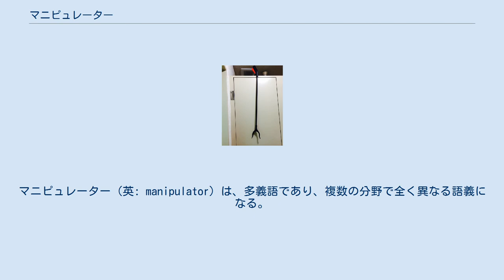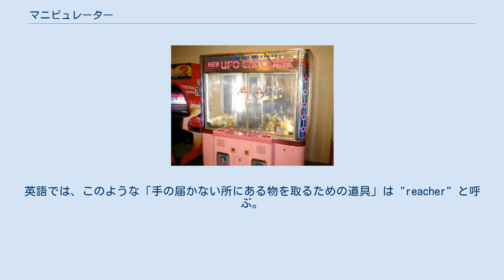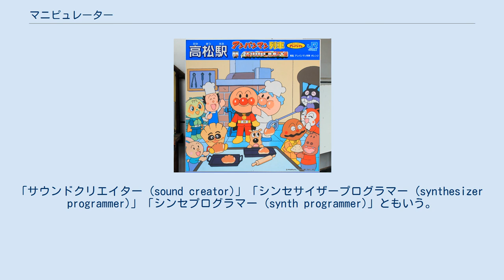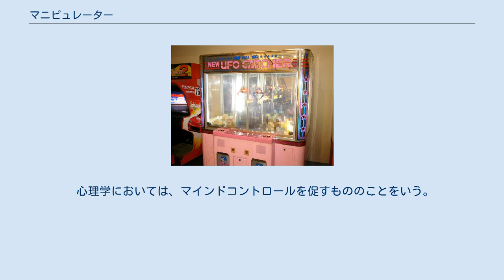マニピュレーター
マニピュレーター（英: manipulator）は、多義語であり、複数の分野で全く異なる語義になる。
本項では、工学における語義とそこから派生した語義、音楽における語義、心理学における語義について順に解説してゆく。
「マニュピレーター」は誤記。
 工学分野では、手で操縦することを意味するマニピュレート（動詞）、マニピュレーション（名詞）する人や、機械などで作業を実行する部分をいう。
「マニピュレータ」「マニプレータ」と表記する。
 なお、足で操作する同等の「ペディピュレーター」（ペディプレーター）は未だに現れていないが、これは手に比べて足は細かい操作が出来ないことに原因すると思われる。
 電気通信の分野では、自動電鍵で符号を打ち出すパドルをさす言葉としても使われる。
 ロボットの腕や手に当たる部分を指し、実験室等における放射性物質の遠隔取り扱いなど、広義の産業用ロボットの分野で使われる。
人型ロボットの場合は人間と同じくアームと表現される。
またロボットを操作する人間は通常「オペレータ」と呼ばれる。
 マジックハンド (magic hand) は、和製英語［ en: magic + hand ］。
英語では、このような「手の届かない所にある物を取るための道具」は "reacher" と呼ぶ。
また、「遠くにある物を掴む」道具という意味で、"lazy tongs" ともいう。
 Clip マジックハンドを使って焼きたてのパンを盗もうとしているばいきんまん。
この悪役はマジックハンドを頻繁に使う。
自作のメカ（バイキンメカ）には腕の部分が蛇腹になっていて自在に動くマニピュレーターを装備して攻撃に使ったりする。
 古い記録としては、応用化学者で東京大学教授の祖父江寛（そぶえ ひろし、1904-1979）が、1957年（昭和32年）に著した『現代の科学』の中で「マジック・ハンドの通称でなじみになったマニピュレーターをはじめとする遠隔操作・制御の技術は（...略...）」と記している。
 業務用工具のほか、玩具もある。
1966年（昭和41年）に任天堂からパンタグラフ式のマジックハンドが「ウルトラハンド」の商品名で発売され、大ヒットした。
当時の子供はこのような道具のあることを「ウルトラハンド」によって知った。
ブームの頃は漫画やテレビのお笑い番組などでもよく使われるアイテムになっていた。
また、1990年代になるとタレントの宅八郎がテレビ出演などの際に玩具のマジックハンドを常に持ち歩いたことにより、以前とは異なる層にもマジックハンドなるものが知られることとなった。
柄が伸縮式のものもある。
 日本では使用者として鉄道駅駅員が真っ先にイメージできるトリガー式のマジックハンドがある。
これは製造販売業者が「落下物拾得用工具」と総称する、機能が異なる3種類の工具のうちの1種類、商品名で「ツカミタイ」とか「ハサミタイ」などと呼んでいるものである。
そして、鉄道業界では同じものを「安全拾得器」と呼んでいる。
これが無いことには、プラットホームに落下した物を拾い上げるのに列車の運行を止めて線路に降りなければならず、ダイヤグラムに大きな影響が出る。
落下物拾得用工具は、何も鉄道関係者だけが使うようなものではなく、工事従事者に広く使われている。
例えば、人間が回収しがたい狭所や深い穴に物が落ちた場合や、人間が入り込めない狭所で何かを一時的に固定しておく作業が必要な場合などでの使用が考えられる。
 内視鏡手術用の鉗子には、マジックハンドのような動きをするものもある。
 音楽の分野では、電子音楽の用語であり、コンピューター、ミュージックシーケンサー、シンセサイザーなどといった電子機器を用いて、プログラミングされた音色そのものや楽曲を作り上げるミュージシャンをいう。
｢サウンドクリエイター (sound creator)」「シンセサイザープログラマー (synthesizer programmer)」「シンセプログラマー (synth programmer)」ともいう。
 楽器や機材についての知識や操作技術に加えて、音楽の基礎知識や音楽的センスも求められる。
レコーディングスタジオやコンサートの現場でミュージシャンの裏方として活動するのが通例ではあるが、自らステージに立ってライブパフォーマンスを行うマニピュレーターもいる。
 日本における代表的マニピュレーターとしては、イエロー・マジック・オーケストラ (YM...